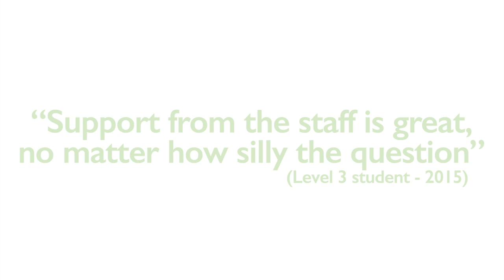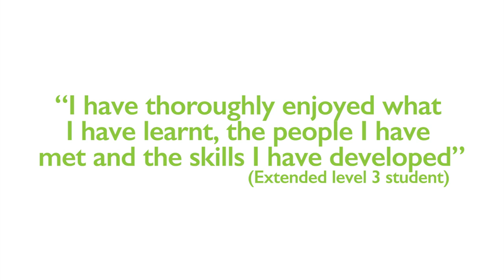Develop Advert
Develop Norwich are specialists in creative IT. Students study a range of topics including: Games development, Graphic design, Animation, Computer systems and Web development. They offer 16-18 year old's the opportunity to study for a level 2 or 3 BTEC diploma in IT.

Norwich